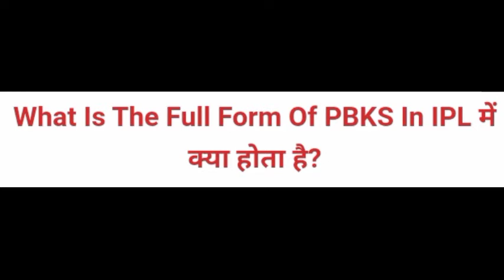What Is PBKS Full Form In IPL? - What Is The Full Form Of PBKS?